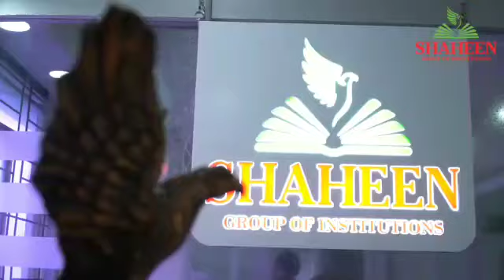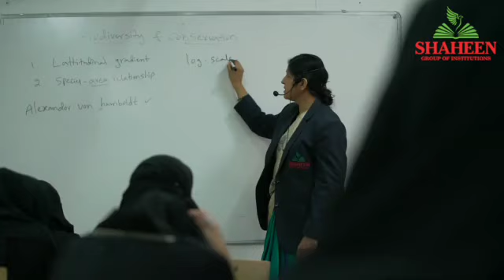Dua Performed To End CoronaVirus by Imam of Makkah Masjid